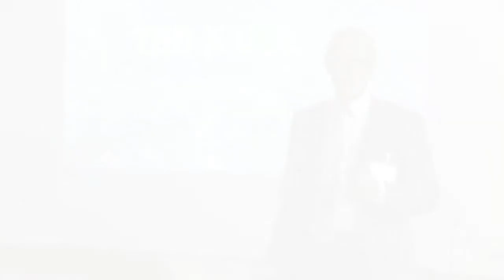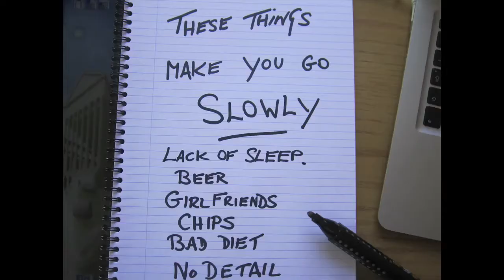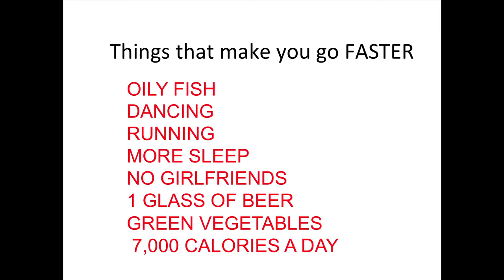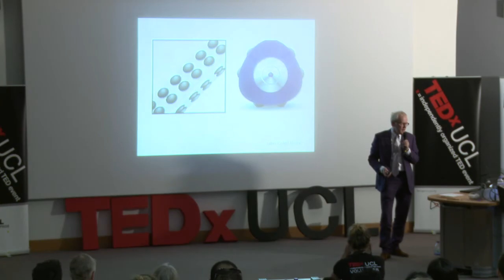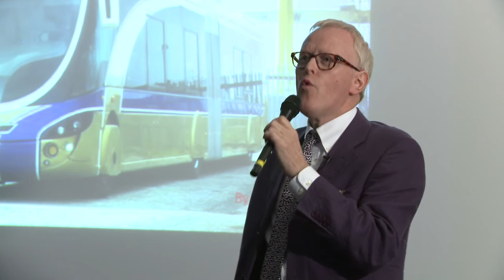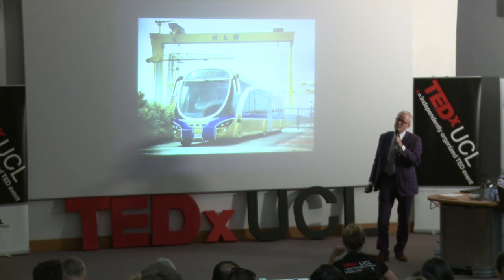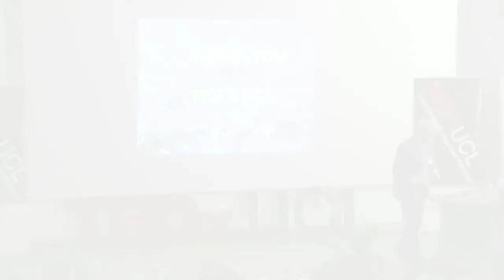How To Be Remarkable: Alistair Fee at TEDxUCL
Alistair Fee is a businessman, sportsman and academic with feet in many camps . He spends his life observing the world in airport lounges and across Board Room tables as he negotiates and travels around the planet. From the Khyber Pass to the Ritz Hotel via Annapurna he has learned much , made many mistakes and still attacks life full on.
He spends time in the company of great professors and engineers at Queens University Belfast, Stanford, Trinity College Dublin, Oxford, Yale, UCL and the European
Business School. He enjoys getting inside Innovative companies including Lufthansa, BMW , Tesla Roadsters and Google, Chain Reaction and Wrightbus.
Alistair believes that the time has come for us to be Samurai Warriors. From Afghanistan, China, Kyrgystan and Zimbabwe not to mention Darkest Silicon Valley he has creative and innovative ideas to share with you at TEDx.